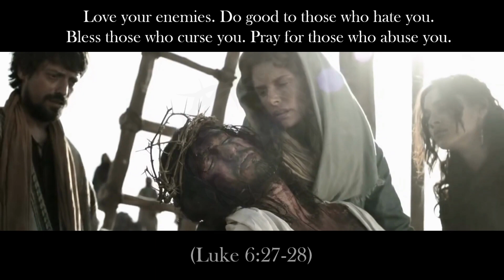God’s Supreme Key: “A Still Small Voice - Love Even Your Enemies To Connect God’s Love”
Welcome To Research Channel: “God’s Hand Link - Decode Occult Science”!
Dear audiences,

Unexplained Mysterious Invisible God’s Hand Link will Decode Occult Science by Belief of Spirit’s Righteousness, Temper’s Purpose, Soul’s Will, Body’s Worship.

The Form Of Heaven Already Banned but God Still Coming
The Layer Of Heaven Already Bounded but God Still Finding
The Net Of Heaven Already Barriered but God Still Overcoming
The Gate Of Heaven Already Closed but God Still Saving
The Extreme Of Heaven Already Immersed but God Still Awaking
How Many Barriers or Many Bounds
Only Intellect to Sense God's Existence
Only Courage to Return God's Heaven
Only Mercy to Hold God's Hand
Only Good to Open God's Gate
Only Intent to Operate God's Extreme

Pray God’s Will!, Hear God’s Word!, Hold God’s Hand!
To get God’s Salvation by God’s Awaking and God’s Healing And Saving
To get God’s Guidance by God’s Purifying and God’s Upgrading
In The Time: Disease, Dispute, Hunger, Death, Martyrdom, Disaster, Doom.

Unexplained Mysteries with Incredible Discoveries in Creepy Moments of Scary Videos!
Let's listen!
Best regards.

Gratitude Message:
Thank you for Youtube's slogan: "Broadcast yourself. Watch and share your videos worldwide!", which would later become just "Broadcast yourself!".
Some other countries have a similar idea called fair dealing that may work differently.". But if our videos has used your copyrighted material and you want this material to be removed, then please contact us immediately and we will remove them in 48 hours.

Warning Message:
If your story is unreal, then your situation will be acted.
If your extreme is unactive, then your situation will be repeated.